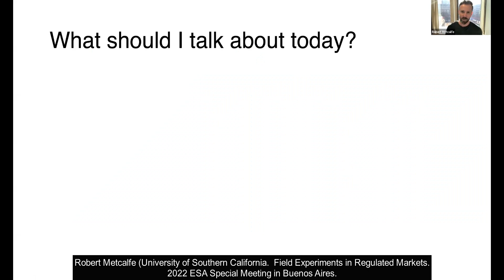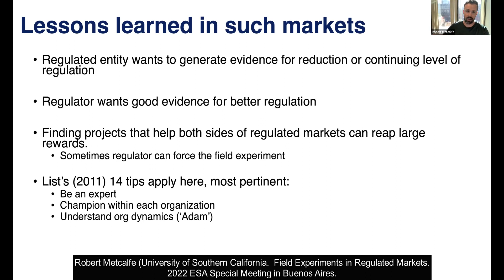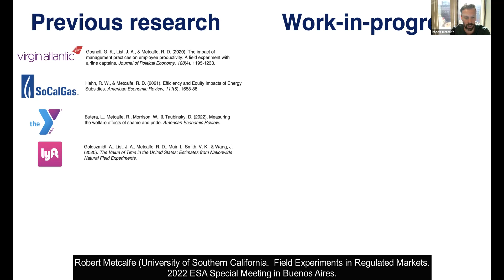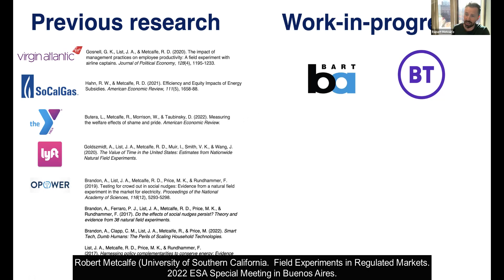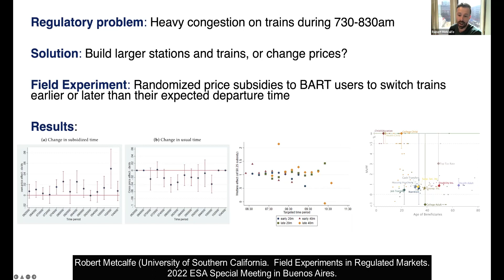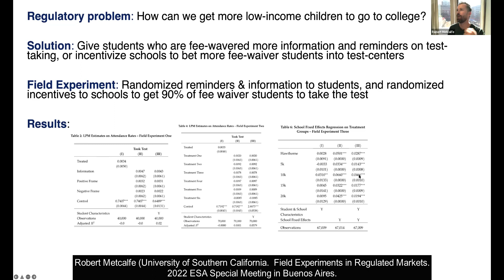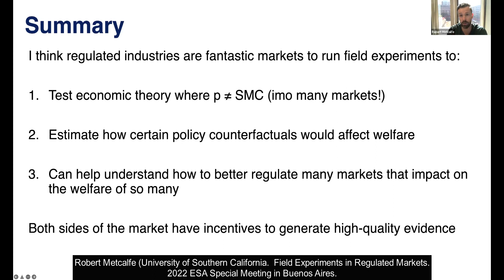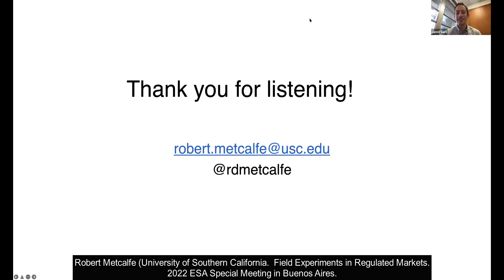Keynote speaker Robert Metcalfe (U of Southern California). 2022 ESA Meeting Buenos Aires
2022 ESA Special Meeting Buenos Aires.

Keynote speaker Robert Metcalfe (U of Southern California) talks about Field Experiments in Regulated Markets.

Introduced by Jared Gars (FRED & JILAEE)